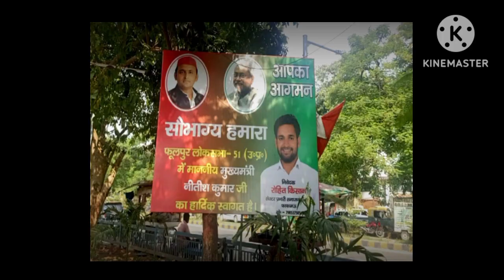Akhilesh जो कहलवाना चाहते थे प्रेस कॉन्फ्रेंस में मायावती जी वही कह दी ? भाजपा का होगा सुपड़ा साफ ?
Akhilesh जो कहलवाना चाहते थे प्रेस कॉन्फ्रेंस में मायावती जी वही कह दी ? भाजपा का होगा सुपड़ा साफ ? Akhilesh Yadav
Pallavi Patel
2024 election
kamalnath
apna dal kamravaadi
real media news
Mallika Arjun khadge
mahan dal Keshav Dev morya
Narendra Modi
Anupriya Patel
Sanjay Chauhan
shivpal Singh Yadav
Chandrashekhar Azad
Ajay rai
Yogi Adityanath
Nitish Kumar
rld Jayant Chaudhari
Madhya Pradesh selection
asduddin Owaisi
Mohammed Azam Khan
Mayawati
Sanjay nishad
India vs nda
politics news
latest news